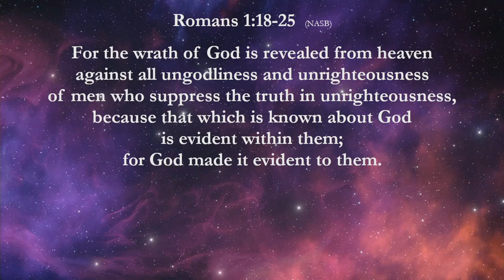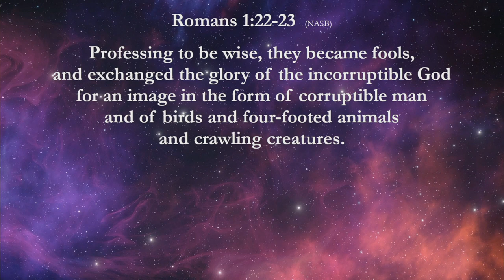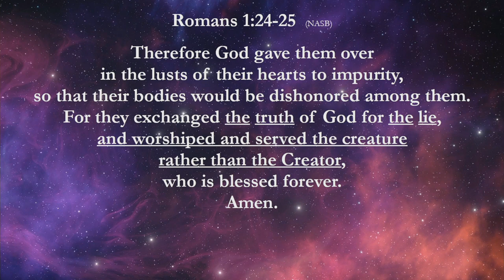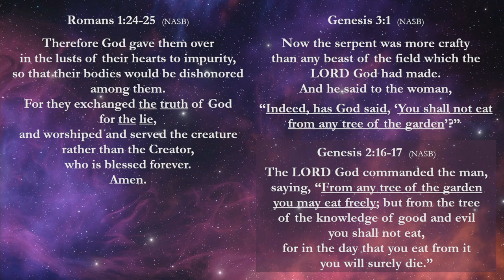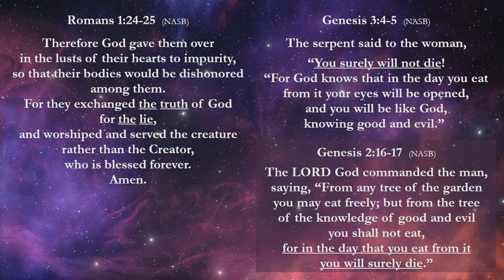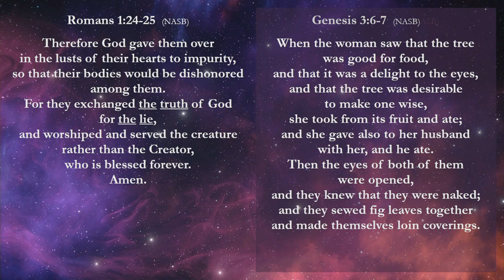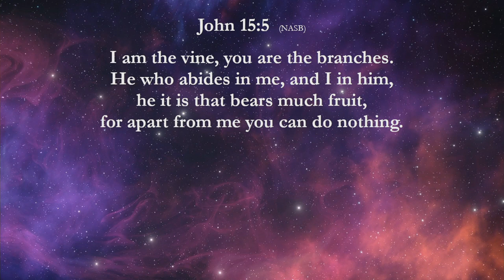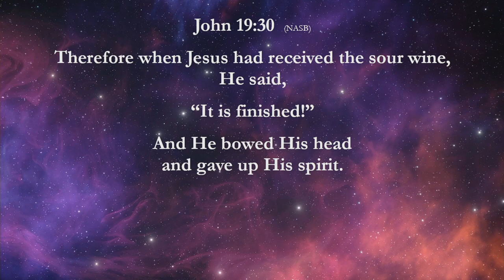Exchanging the Truth of God for the Lie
I again was given the privilege and opportunity to bring the morning's message at Grace Community Covenant Church in Olympia, Washington, on Sunday, April 28th, 2024. Many thanks to Pastor Rhyan Smith and the GCCC congregation for allowing retired pastors to share in the preaching! Although I preached on this same text in Romans 1:18-25 on Sunday, March 14th, 2021 at Grace Covenant Church in Bremerton, the sermons are structured quite differently. May God bless you with a deeper knowledge of His love!